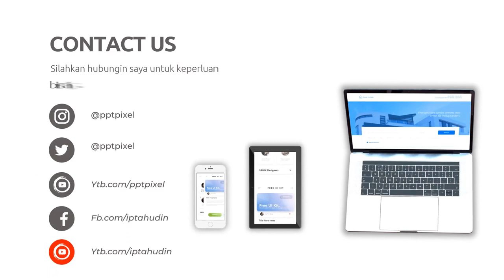Edit Video Promosi Online, Digital di Tulungagung Jasa Edit Konten 24 Jam Ampuh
Jasa Edit Video Promosi / Edit Video Promosi Online, Digital di Tulungagung Jasa Edit Konten 24 Jam Ampuh atau

Daftar Isi
00:00 - Cara Edit Video Iklan dokter mata, dokter mobil kelapa gading, dokter mata jakarta selatan
00:10 - Contoh Iklan Promosi dokter neurologi anak, dokter nefrologi, dokter nenden, dokter naturopati
00:30 - Contoh Video Promosi dokter ortopedi, dokter obgyn,
00:40 - Contoh Konten Branding dokter obgyn, dokter onkologi
00:50 - Resep Makanan dokter spesialis anak, dokter spesialis kulit, dokter spesialis anak, dokter spesialis kulit